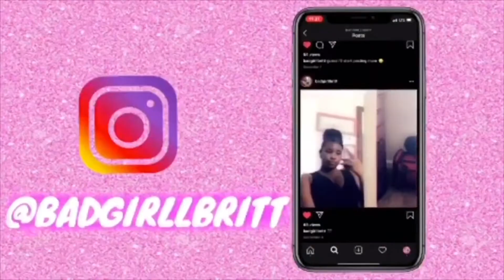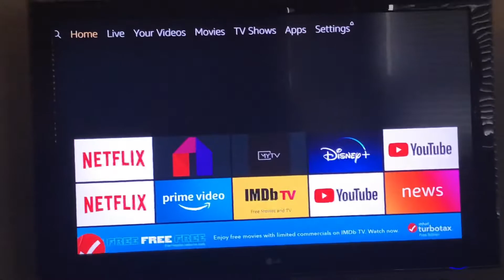WORK MORNING ROUTINE; get ready with me for work// CASHIER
snap: badgirllbritt